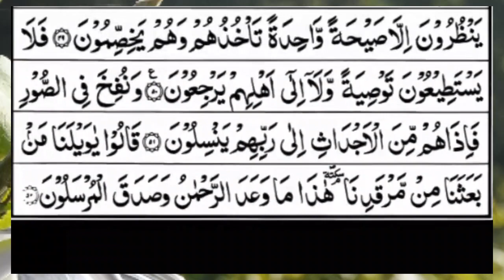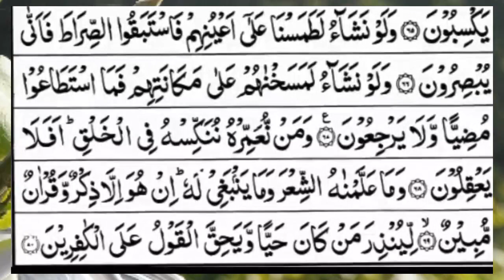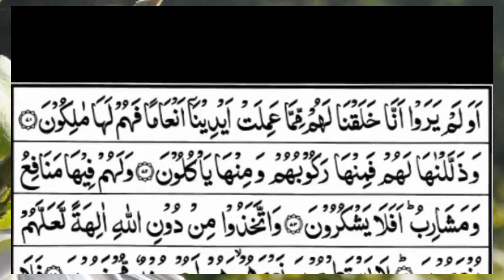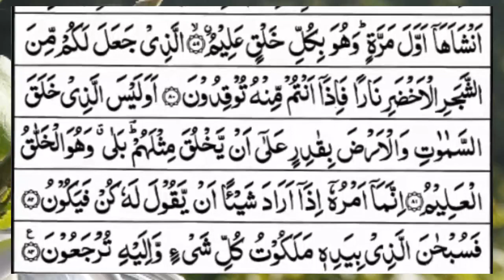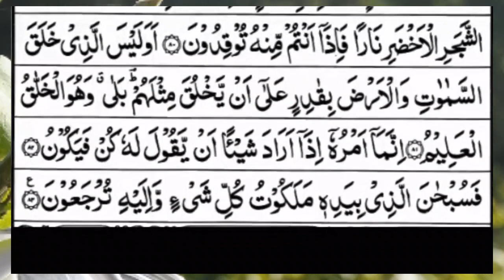Surah Yasin (Yaseen) | Full With Arabic Text | (Episode 458) | Surah Yaseen Beautiful Recitation